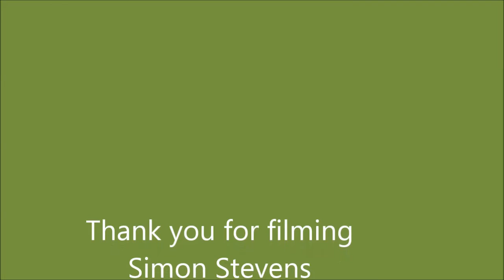Japp second session with Jock Mitchell 2017